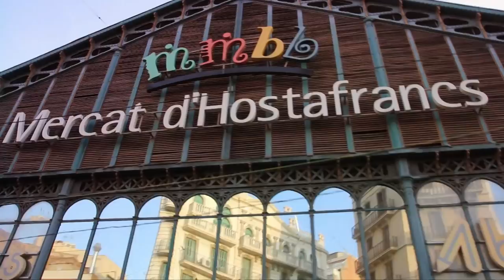Climbing Chronicles | Lead Climbing and Alpine Expeditions w/David Lama | Episode 5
In this episode of Climbing Chronicles we're in Barcelona, Spain, where the world's best climbers will compete for the top spot in the finals of the World Cup series of Lead Climbing. We also accompany climber David Lama on one of his alpine expeditions.

▶︎ Discover more extreme climbing On Demand with our TV Apps for all your devices